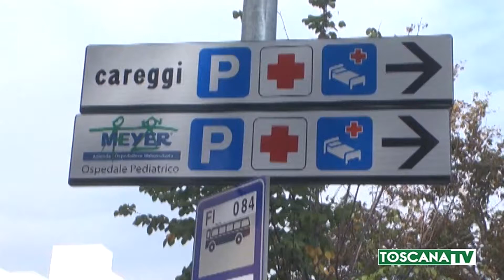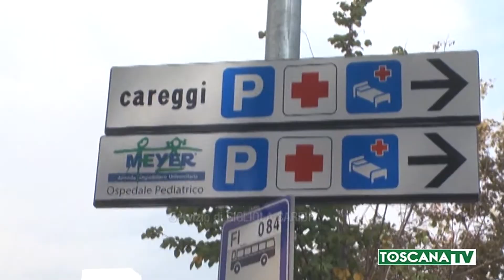2019-07-01 FIRENZE - 12 ANZIANI RICOVERATI PER DISIDRATAZIONE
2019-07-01 FIRENZE - 12 ANZIANI RICOVERATI PER DISIDRATAZIONE